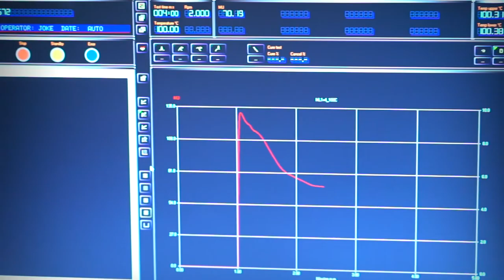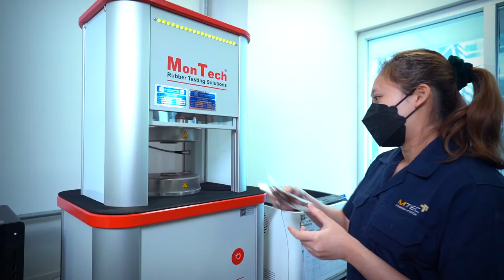สารจับตัวน้ำยางสดและสารลดกลิ่นเหม็นในการผลิตยางก้อนถ้วยและยางแท่ง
กลิ่นเหม็นของยางก้อนถ้วยและยางแท่ง STR20 (เอสทีอาร์ยี่สิบ) เป็นปัญหาสำคัญของอุตสาหกรรมยางที่นำไปสู่การฟ้องร้อง และส่งผลกระทบต่อสุขภาพของผู้ที่เกี่ยวข้องจำนวนมาก ทีมวิจัยน้ำยางและวัสดุยาง เอ็มเทค สวทช. พัฒนาสารจับตัวน้ำยางสดและสารลดกลิ่นเหม็นในการผลิตยางก้อนถ้วยและยางแท่ง หรือ enR/3S (เอ็นอาร์-ทริ๊ปเปิ้ลเอส) ช่วยยกระดับยางแท่งของไทยให้แข่งขันได้ในตลาดโลก ตอบโจทย์การขับเคลื่อนโมเดลเศรษฐกิจ BCG

ห้องปฏิบัติการ : ทีมวิจัยน้ำยางและวัสดุยาง กลุ่มวิจัยนวัตกรรมการแปรรูปยาง